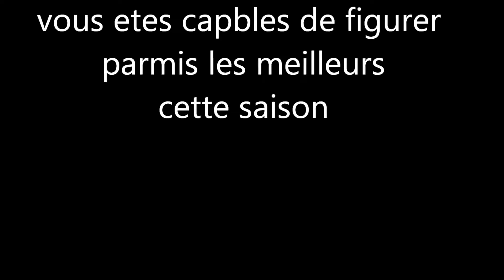《02》MATRICE FOOTBALL MATCH IRIS LEAGUE U15ILA BX BRUSSELS vs R.S.D JETTE 0 - 10 《1》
match championnat IRIS LEAGUE U15ILA, BX BRUSSELS vs RSD JETTE